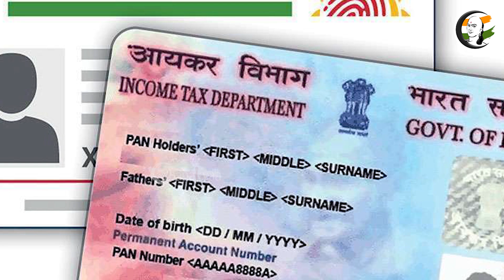இந்தியா இன்று 15/02/2023 | National News | JB Nadda | Gold | BBC | Pan Card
சாணக்யா!